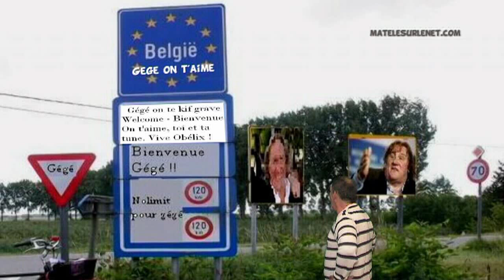Affaire Depardieu - Comment réagissent les Belges ?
Erick BERNARD a enquêté pour vous !